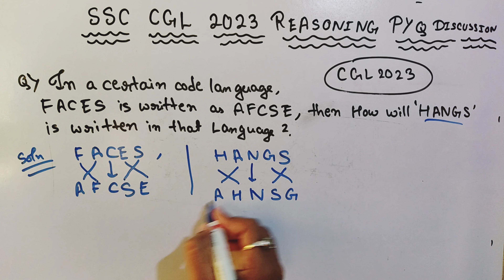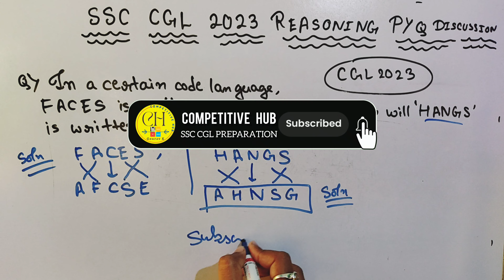Coding-Decoding CGL PYQ 🔥😲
SSC and BANKING Exam Preparation With Tricky Videos  🔥🔥
The most important question for upcoming exams

🔷🔷PUZZLE for Genius ⭐⭐ Math mastermind ♨️

Here u can see the best trick by Competitive hub🟡✔
A short and time-saving method for exams.

This trick is very important for all competitive exams.
If u feel this video is interesting and helpful to u,

AND MANY MORE PLAYLISTS ARE THERE. GO & HAVE A LOOK 💪💪

🔷🔷 VIDEOS👇👇

(CROSSED 20K VIEWS )

🟡🟢 MATH TRICK (SHORTS VIDEOS) 🔵🟠

(CROSSED 20K VIEWS )

🟨🟨💥  SSC MOTIVATION SHORTS 💥 🟪🟪

🔷🔷Team " COMPETITIVE HUB "🔷🔷